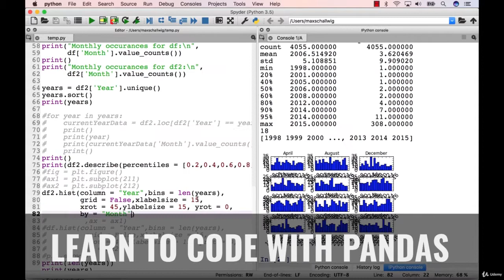Advanced Machine Learning & Data Analysis Projects Bootcamp - learn Algorithms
What you'll learnCode in 3 programming languages: Java, Python and SwiftBuild nodes and data models for linear regressionUse summarizing mechanisms to handle text dataTest projects on mobile devicesExamine computational graphsAnalyze scalars and histogramsBuild neuron functionsLoad, convert, and display image and digit dataDescribe data with statisticsAnd much more...
""Excellent! Thank you for all your hard work."" - Mammoth Interactive student Inderpal""Great! Well explained and the instructor provides clear examples"" - Mark T.Dive into a world of data science and analysis with a wide range of examples including the CIFAR 100 image dataset, Xcode development for Apple, Swift coding, CoreML, image recognition, and structuring data with pandas.
This Mammoth Interactive course was funded by a #1 project on KickstarterLearn Android Studio, Java, app development, Pycharm, Python coding, Tensforflow and more with Mammoth Interactive.Build advanced projects using machine learning including advanced the MNIST database with neuron functions. Build a text summarizer and learn object localization, object recognition and Tensorboard.Machine learning is a machine’s ability to make decisions or predictions based on previous exposure to data and extensive training. In other words, if a machine (program, app, etc.) improves its prediction accuracy through training then it has “learned”.
Learn How Models Work
Computational graphs consist of a network of connected nodes (often called neurons). Each of these nodes typically has a weight and a bias that helps determine, given an input, which path is the most likely. There are 4 main components to building a machine learning program: data gathering and formatting, model building, training, and testing and evaluating
Data Gathering and FormattingYou will learn to gather plenty of data for the model to learn from.All data should be formatted pretty much the same (images same size, same color scheme, etc.) and should be labelled. Also divide data into mutually exclusive training and testing sets.Model BuildingYou will learn to figure out which kind of model scheme works best and what kinds of algorithms work best for the problem you’re trying to solve.Training, Testing and EvaluatingThe model can choose paths through the neural network or computational graph based upon the inputs for a particular run, as well as the weights and biases of neurons in the network. In supervised learning, we show the model what the correct outputs are for a given set of inputs and the model alters the weights and biases of neurons to minimize the difference between its output and the correct answer.Enroll Now to Learn with Mammoth Interactive
this is the best Algorithms course. you can download and watch for free after enroll.